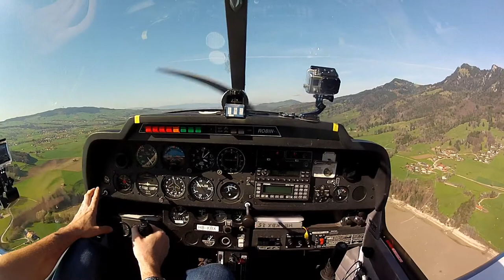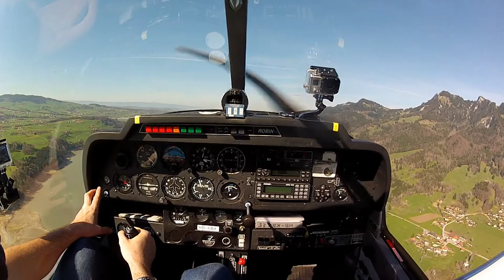Yverdon aérodrome LSGY - décollage à Gruyère LSGT piste 35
Pilote : Grégory Baer

départ de l'aérodrome d'Yverdon les bains (LSGY)

Thème: décollage sur l'aérodrome de Gruyère LSGT

Avion Robin DR400 HB-KBX

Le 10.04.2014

Cette vidéo n'a aucune autre prétention que de donner un brève aperçu de moments filmés lors d'une leçon ou d'un vol de plaisance et donner l'envie à d'autres de découvrir les joies de l'aviation.